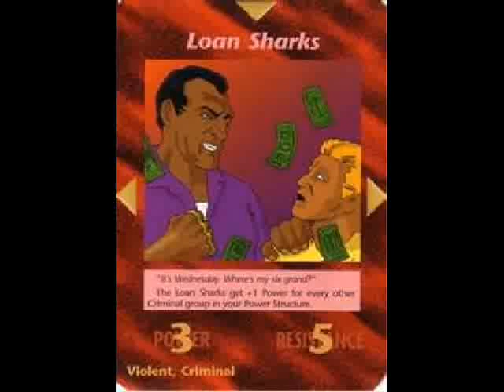Illuminati Card #392 - Loan Sharks